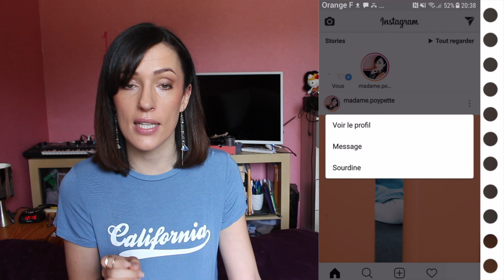Instagram : mettre un compte en sourdine sans le bloquer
Instagram appartenant à Facebook, les fonctionnalités de l’une de ces deux applications tendent à évoluer vers des usages similaires à celles propres à l’autre. C’est ainsi que Facebook a incorporé l’an dernier les stories à son fil d’actualité, que la création d’un lieu sur Instagram est directement réalisée à partir de Facebook etc On pense aussi au fil d’actualité complètement désordonné, élément propre à Facebook avant, grand malheur ayant frappé Instagram dorénavant.

Instagram offre donc dès maintenant une nouvelle fonctionnalité disponible depuis de nombreuses années déjà sur Facebook : la mise en sourdine d’un compte. Vous continuez à suivre le compte en question, il peut continuer à vous suivre ou à voir vos publications. En revanche, ses publications (et / ou stories) n’apparaîtront plus dans votre fil d’actualité. Un bon plan quand il s’agit de votre famille (comment ne pas vexer tatie Christine), mais une fonctionnalité qui peut facilement pousser aux abus (des comptes qui suivent énormément de compte pour du follow for follow et qui ne créent aucun engagement sur les comptes qu’ils suivent, puisqu’ils ne voient par leurs publications).

Dans cette vidéo je vous indique dans un premier temps comment mettre en sourdine des publications uniquement, puis comment mettre en sourdine des stories uniquement. Pour mettre en sourdine les deux à la fois, chaque de ces deux options fonctionne. Je vous indique aussi comment rétablir un compte que vous auriez précédemment mis en sourdine.

▼  FICHE TECHNIQUE - EQUIPEMENT DE LA CHAINE :
Canon 700D
Edité sur Imovie, miniature via Canva.com
Musique par @madame.poypette